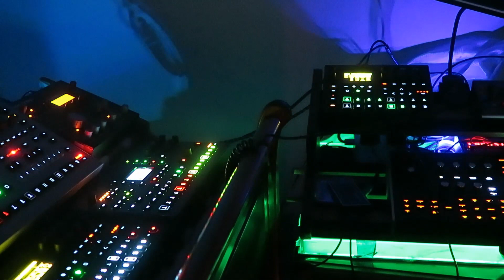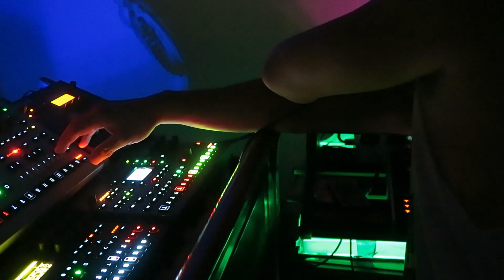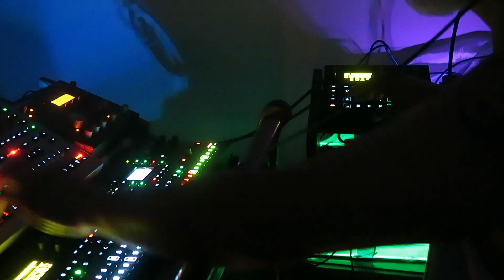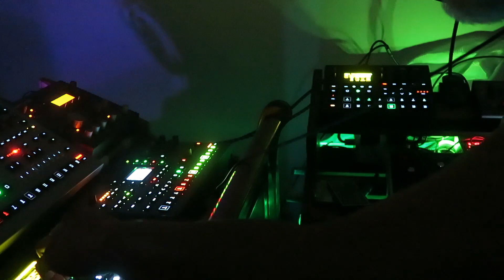Kiwi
Jammin with both rigs equals Mega Rig!